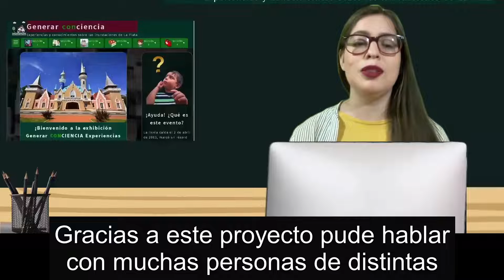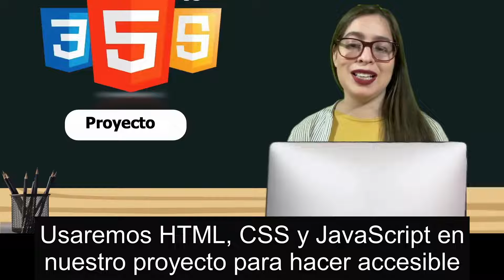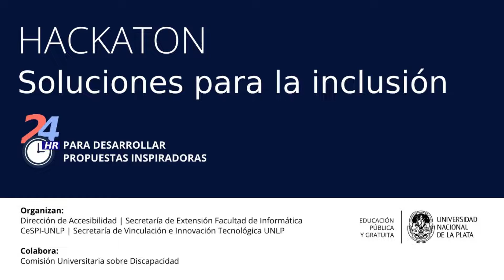Hacia la accesibilidad y más allá